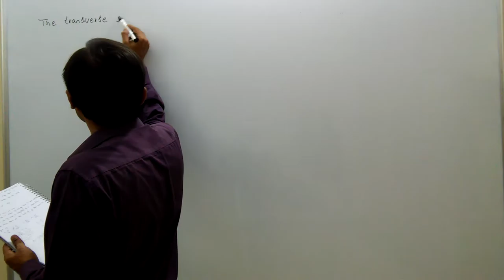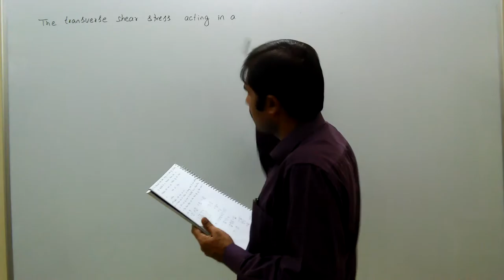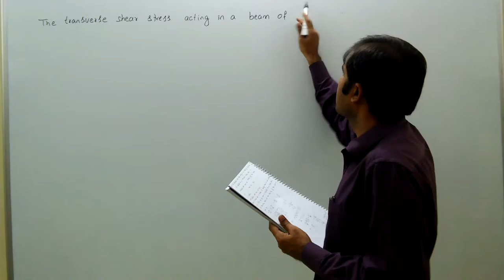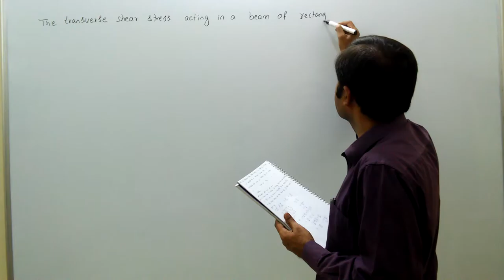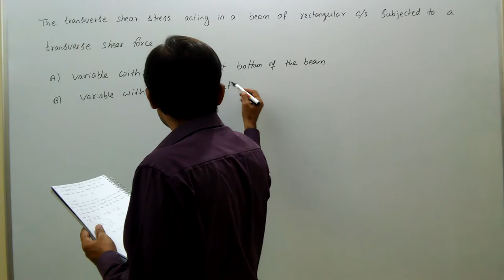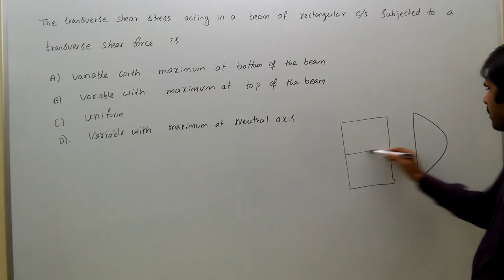strength of material, gate, shear stress